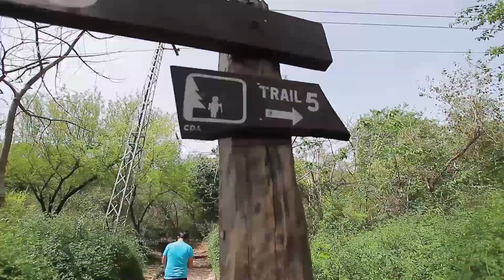HIKING, HUM SE NA HO PAYA!! | The Great Mohammad Ali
I went to hiking with TheGreatARmy in islamabad & this is what happened. I hope you guys would love the video. Lahore & karachi meet up coming soon
SHABASH CHALO